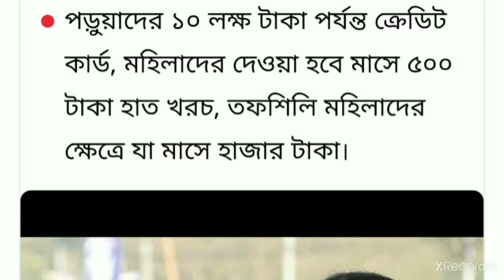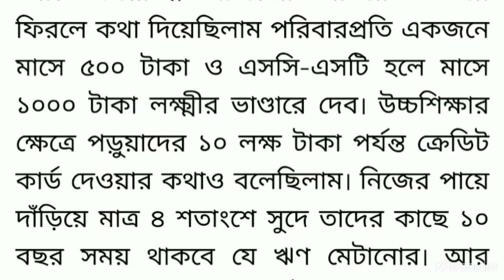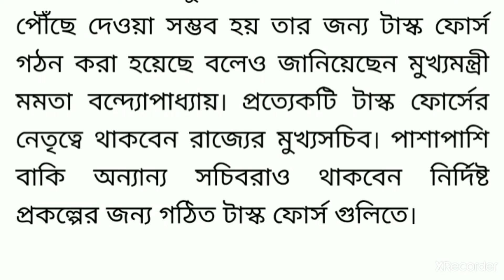successfull life#পশ্চিমবঙ্গের সমস্ত মহিলারা প্রতি মাসে পাবেন ৫০০,১০০০ টাকা করে।বিস্তারিত দেখুন।